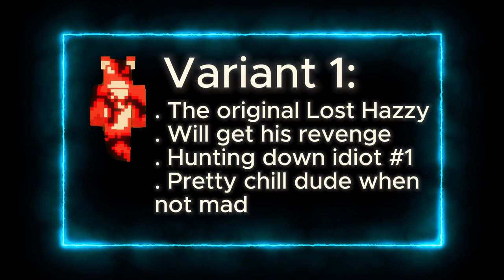Variant 1 || The original. || Lore Series EP1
Beginning to a new series! each episode will have a different variant, 1 of 9 with different goals and personalities! more coming soon!